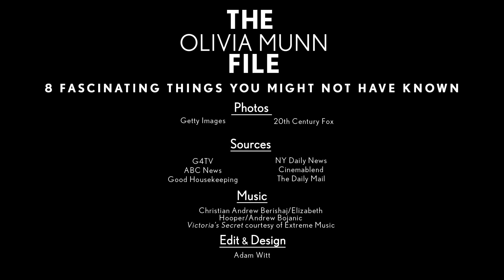The Olivia Munn File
Learn some more about the sexy actress.